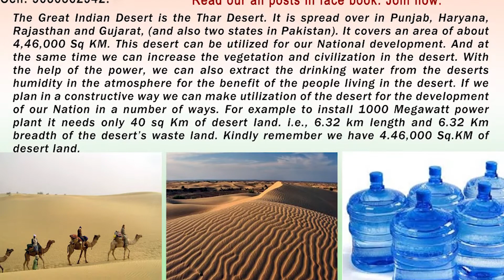అతి తక్కువ ఖర్చుతో ఎడారి Electricity | Bharathiya Vajra Party